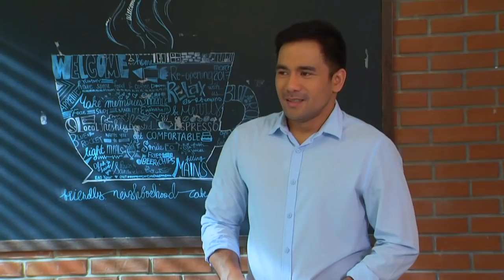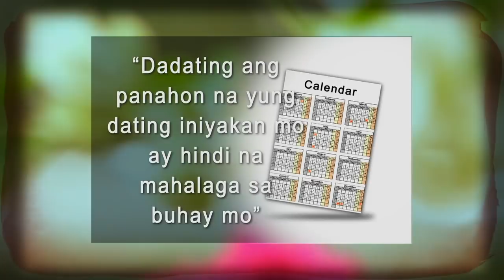Ang Forever Ko'y Ikaw: Full Episode 37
The story revolves around single parents Ginny (Camille Prats) and Lance (Neil Ryan Sese), who are still both attached to their past while hoping for a new chance to love again until they meet each other in an unexpected moment.

Watch full episodes of 'Ang Forever Ko'y Ikaw' on GMANetwork.com/fullepisodes 'Ang Forever Ko'y Ikaw' stars Camille Prats and Neil Ryan Sese. Also included in the cast are Ayra Mariano, Bruno Gabriel, Cai Cortez, Odette Khan, Rubi Rubi, Adrian Pascual, Joshua Jacobe, and Kelvin Miranda.